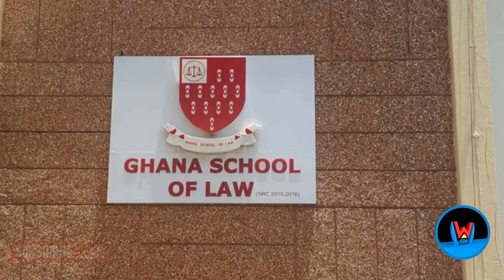Ama Governor Finally Called to the Bar //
WebHub Gh  is a Youtube channel based in Ghana that provides top entertainment and news contents with videos that drives social conversations in Ghana and beyond.

A Place of update on trending content across a growing range of topics.

2MuchGh,
Oman channel,
Pinax GH,
Peace Fm,
WODE MAYA,
DELAY TV,
KWAKU MANU TV,
gh page,
kwadwo Sheldon,
Teacher Kwadwo,
Zionfelix TV,
Ghana news,
United Showbiz,
nana ama mcbrown,
Kwaku Manu Tv,
Top 10,
Ghpage,
Entamoty,
vimbuzz tv,
akrobeto,
Mcbrown,
WebHub Gh,
aj gh t v,
jokes in ghana,
ghana comedy,
UTV Ghana,
Okay fm,
ONE GHANA TV,
Pinax Tv,
trending videos ghana,
Ghana,
Ghana Entertainment,
Ghana Celebrity,
ghana sports,
Ghana Music,
gossip in ghana,
Funny videos,